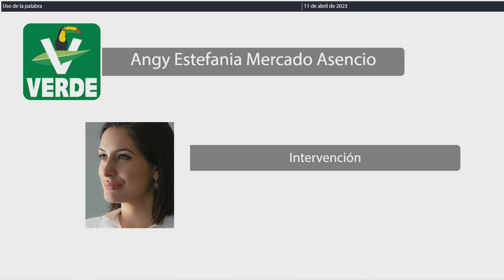Intervención Dip. Angy Estefanía Mercado Asencio. PVEM (11/Abril/2023)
Intervención de la Dip. Angy Estefanía Mercado Asencio, del PVEM, en relación a la Iniciativa de decreto por el que se reforman y adicionan diversos artículos de la Ley de Desarrollo Económico y Competitividad para el Estado de Quintana Roo, en materia de fomento a las micro, pequeñas y medianas empresas; presentada por la Diputada Angy Estefanía Mercado Asencio, Presidenta de la Comisión de Planeación y Desarrollo Económico; por el Diputado Renan Eduardo Sánchez Tajonar, Presidente de la Comisión de Hacienda, Presupuesto y Cuenta; por la Diputada Cristina del Carmen Alcérreca Manzanero, Presidenta de la Comisión de Asuntos Municipales; por la Diputada Yohanet Teodula Torres Muñoz, Presidenta de la Comisión de Desarrollo Urbano Sustentable y Asuntos Metropolitanos; por la Diputada Susana Hurtado Vallejo, Presidenta de la Comisión para la Igualdad de Género; por la Diputada María José Osorio Rosas, Presidenta de la Comisión de Trabajo y Previsión Social; por el Diputado Guillermo Andrés Brahms González, Presidente de la Comisión de Derechos Humanos, y por el Diputado Issac Janix Alanís, Presidente de la Comisión de Deporte del Grupo Legislativo del Partido Verde Ecologista de México de la XVII Legislatura del Estado. Publicada en la Gaceta Parlamentaria Año I, número 44 Ordinaria, de fecha 30 de marzo de 2023.